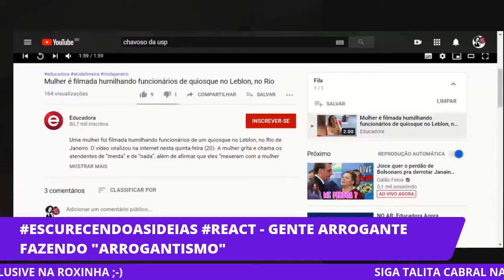Gente Arrogante Fazendo "Arrogantismo" (Loira do Leblon)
Talita Cabral reagindo à opressão da mulher branca a partir do vídeo recortado que circula na internet de mais uma cena de humilhação com trabalhadores (pelo que indica e você confere comigo).
"Escurecendo As Ideias" surgiu da fala de Sergio Lourenço, o Serjão Lapaloma, que é articulador cultural, mentor de coletivos e traz, com essa provocação, que escurecer as ideias se faz necessário porque as coisas já são muito esclarecidas.
Claro, que escuro!
Obrigada pela audiência!!!